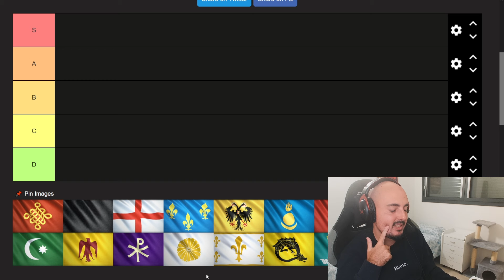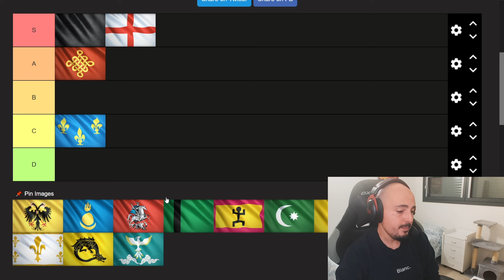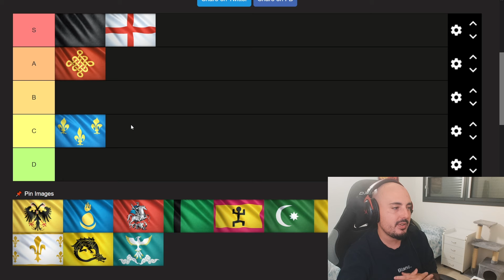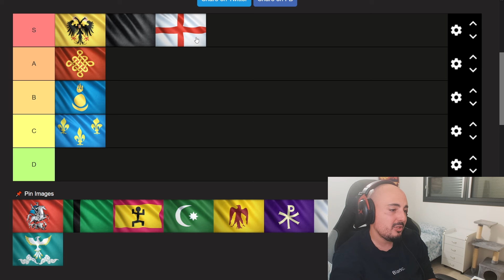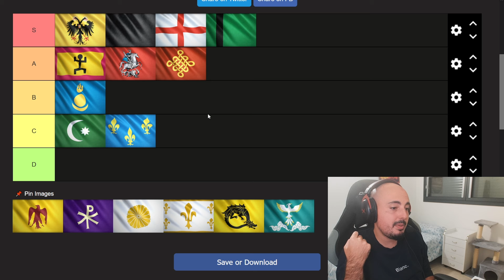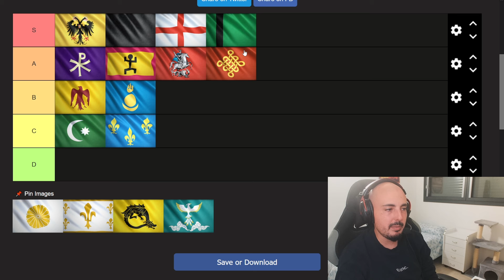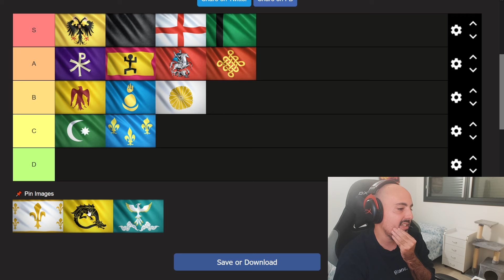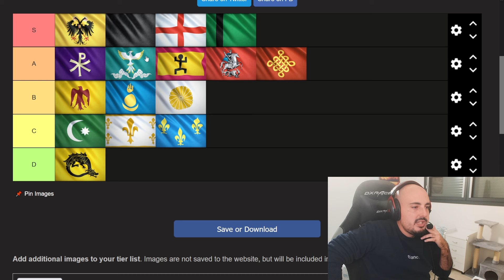Tier List de CIVIS en Age of Empires 4 tras el REWORK DEL ASEDIO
Muchos me lo habíais pedido así que aquí tenéis mi opinión de como están las civis y el meta tras el famoso rework del asedio de AOE4!

00:00 Mi situación actual con AOE4
02:38 Tier List

Si quieres ver partidas del más alto nivel de AOE4, AOM, Stormgate y demás RTS recuerda que además de los vídeos que subo puntualmente hago directos casi diarios en la plataforma morada (link abajo en REDES).